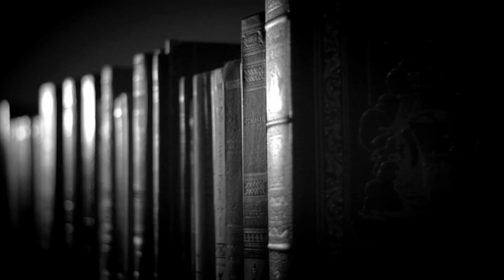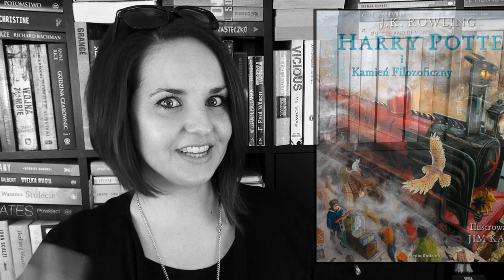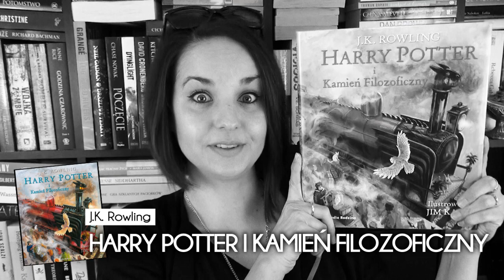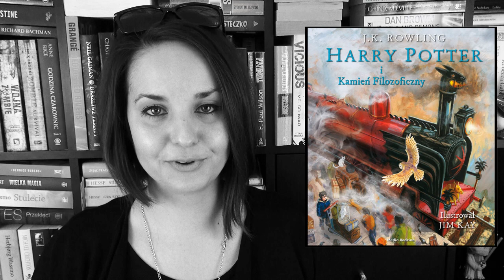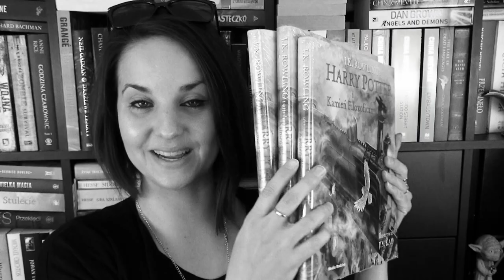"Harry Potter i Kamień Filozoficzny" J.K. Rowling + KONKURS z Platon24 (edycja ilustrowana)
Razem z Księgarnią Internetową Platon24 zapraszamy na HARRY'EGO! I na KONKURS!

Muzyka:
- ES "Where Are You" Jon Björk

Wszystkie recenzje i teksty publikowane na stronie WielkiBuk.com, jak również filmiki publikowane na niniejszym kanale YouTube, są moim tworem i zastrzeżoną własnością. Chcesz użyć lub wykorzystać w dowolny sposób - zapytaj. Filmik powstał w ramach współpracy z Księgarnią Internetową Platon24.
Filmik zawiera informacje promocyjne Księgarni Internetowej Platon24.